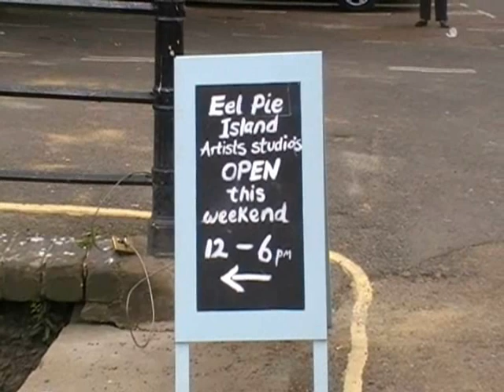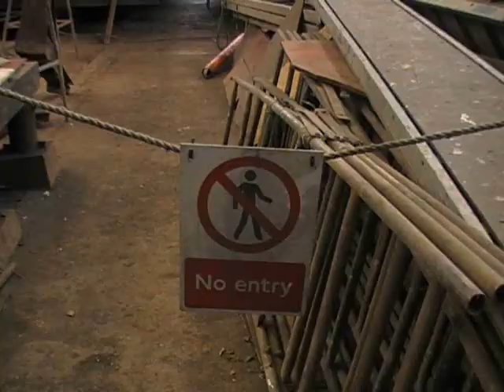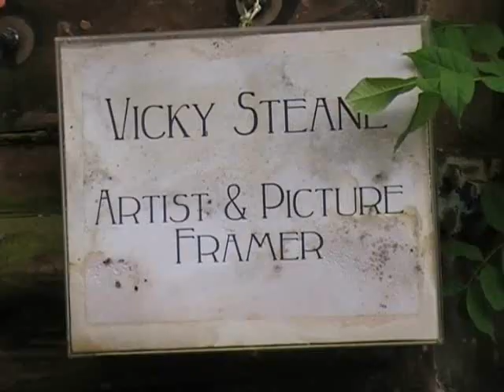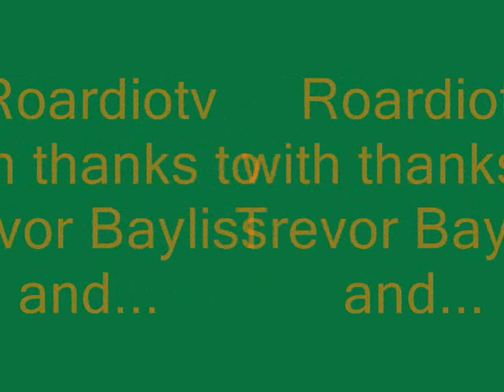Eel Pie Island Open Day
Eel Pie island is an amazingly magical community where in amongst the boats, the winches and the cranes you can find a number of artists studios as well as a other unusual and bohemian folk. The Open Day is perfect for exploring this little private haven. Cross the footbridge in to a new realm, where the unusual is the norm. A special community just 20 minutes by fast train from Twickenham to Central London. If you missed last weekends Open Day there is another open weekend on the 19th/20th June. Bring your cheque book - there are some superb pieces of art to buy.